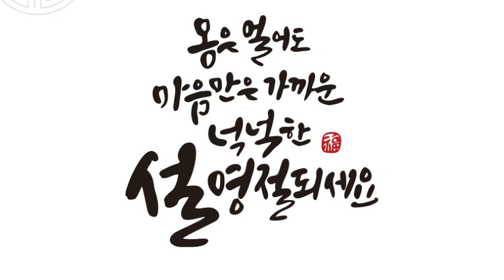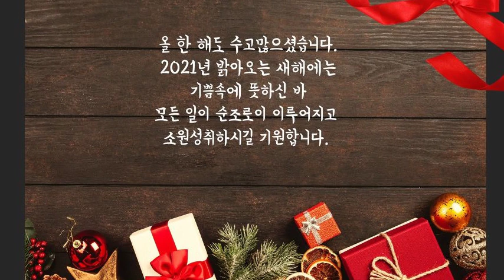2021신축년 신년카드, 새해 복 많이 받으세요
2021신축년 신년카드, 새해 복 많이 받으세요

올 한 해도 수고 많으셨습니다.
2021년 밝아오는 새해에는
기쁨속에 뜻하신 바
모든 일이 순조로이 이루어지고
소원성취 하시길 기원합니다.

신축년 새해에도 항상 건강하시고
소망하시는 모든 일들이
풍성한 결실로 맺혀지기를 기원합니다.